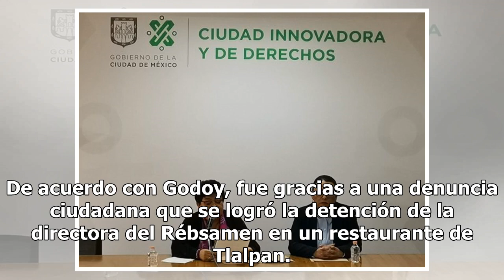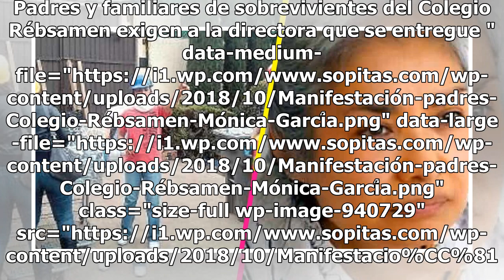Mónica García no se entregó a las autoridades, fue detenida en Tlalpan: Ernestina Godoy en el cas...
Mónica García no se entregó a las autoridades, fue detenida en Tlalpan: Ernestina Godoy en el caso Rébsamen